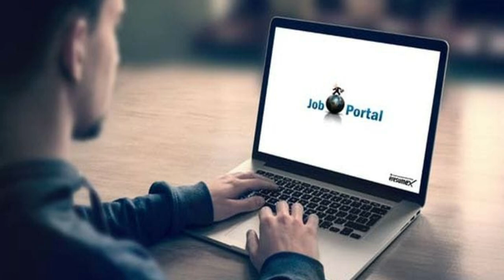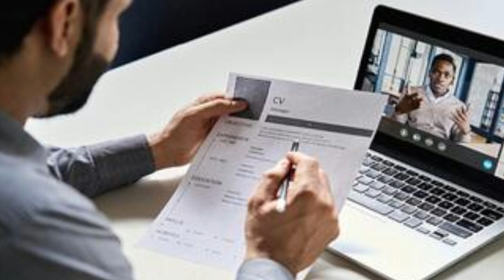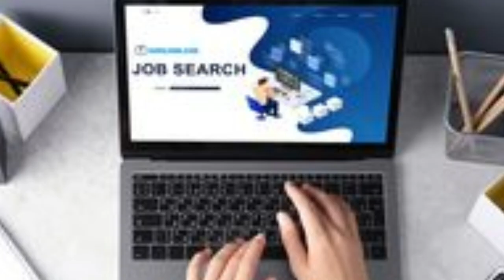Reality Of, Naukri.com Paid Profile is Useless | Job with Naukri Premium service | Paid VS Free Job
Maine is video me btaya h ki kya naukri.com ki paid ya premium service achi h ki kya ye sach me job dilate h ya fir aapke paise bekar chale jate h naukri ki paid profile me or btaya h ki in dono ki profile me kya difference hota h full detail me hindi me discuss kiya h i hope aapko video acha lage thanks Reality Of, Naukri.com Paid Profile is Useless | Job with Naukri Premium service | Paid VS Free Jon

Thanks.